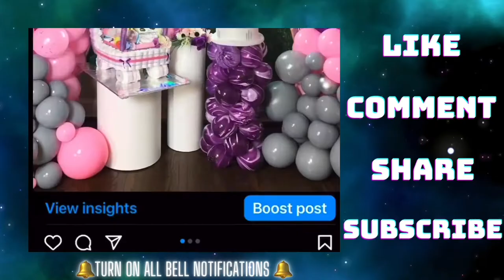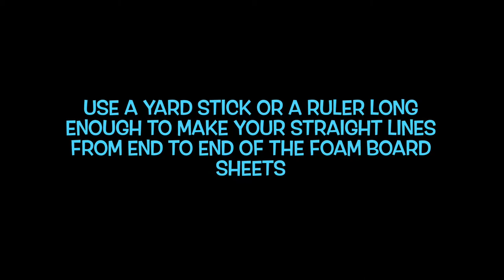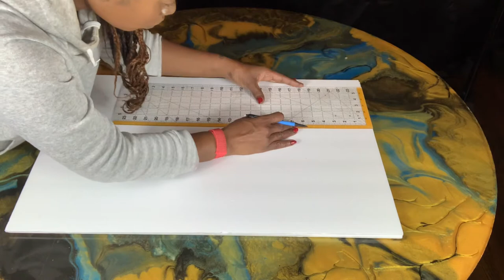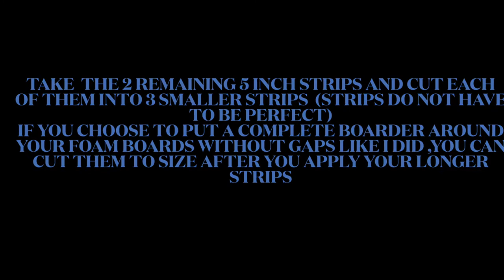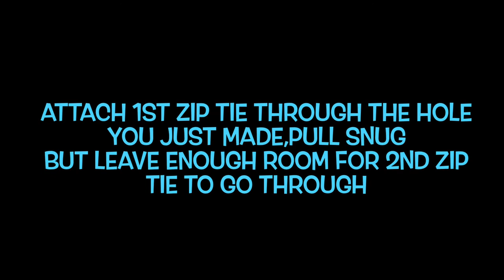D I Y BUDGET FRIENDLY SHIMMER WALL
NEAN’S party planning and more!!
Where I’ll show you how i do event decor and more!
Thanks so much for taking the time to stop by my YT Family!
I created this channel to share and show you guys how I do some of the many talents that I have been blessed to be able to do
I do a lot of things with a mixture of traditional,My way and budget friendly
On this channel I will be doing How to tutorials  (D I Y’s,Party Decor, Cooking and more)I also will  be taking you behind the scenes of some of my event set up’s for my Event planning Business
I hope this channel is helpful to you guys please comment if you have any questions to tell me how I’m doing on the Channel or just to say Hello

Today i’ll be doing a Tutorial on a D I Y BUDGET FRIENDLY SHIMMER WALL

(TOTAL COST FOR ITEMS FOR THIS VIDEO $35-Curtain,foam boards,zip ties,tape,glue stick,staples used)

 (CURTAIN USED IN VIDEO FROM AMAZON)
Sequin Backdrop 6ftx6ft Photo Backdrop Glitter Backdrop Sequin Backdrop Curtain Blackout Curtains Photography Payette Sequin Backdrop Outdoor Curtains for Party Wedding (6ftx6ft, Gold)

( link for Full Organic balloon Garland/D I Y Budget Friendly Shimmer wall video will be below)

I will be uploading a new video 2-3 times a week
Tutorials on DIY’s, Party Decor, cooking,Balloon Decorations,Events, Tips and Tricks and more

Please
🔔Turn on all on bell notifications